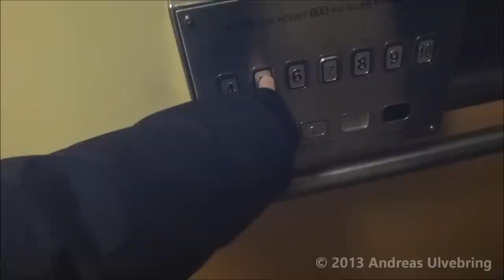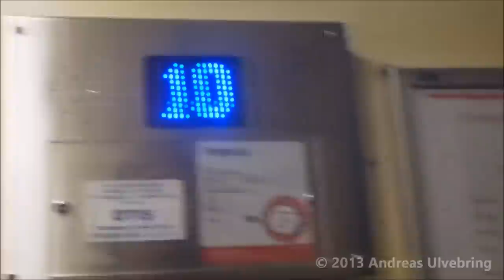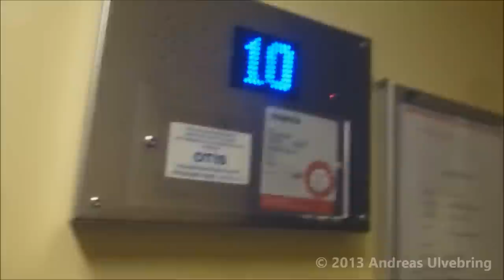KONE Traction elevator, St Eriks Hiss mod. @ Handenterminalen 1, Haninge